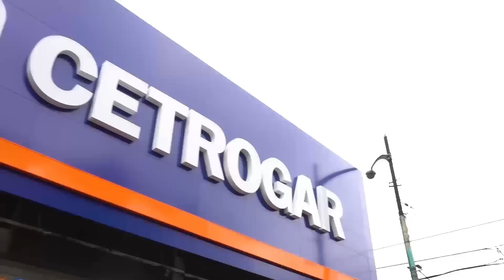BOCA DA VENTAJA CON UNO MENOS (PERDIÓ 1-0 VS DEPORTIVO PEREIRA) // AZZARO REACCIÓN